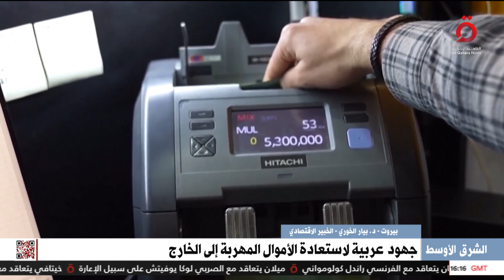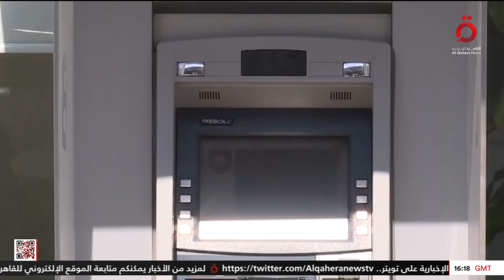هل يمكن أن تدعم الأموال العربية المستردة الاقتصادات المتأزمة؟.. د.بيار الخوري الخبير الاقتصادي يُجيب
2/9/2023